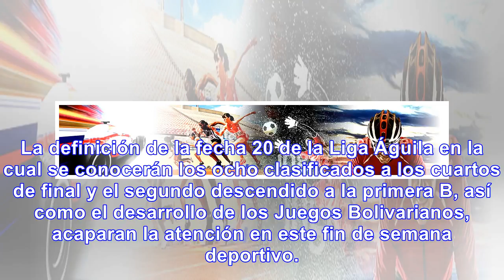Esta es la agenda deportiva para este fin de semana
La definición de la fecha 20 de la Liga Águila en la cual se conocerán los ocho clasificados a los c...